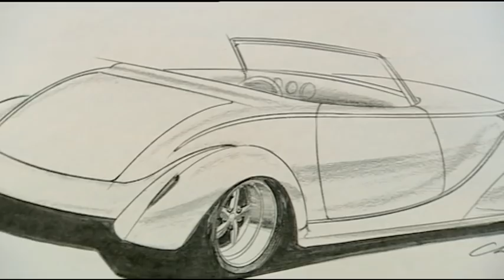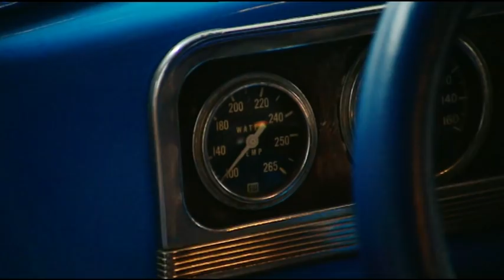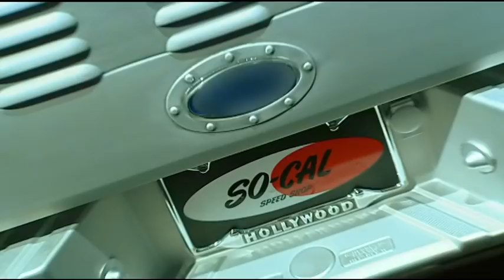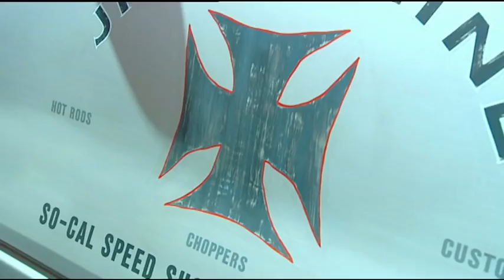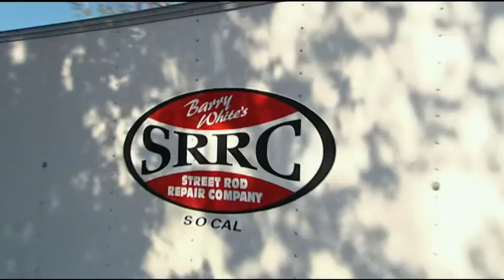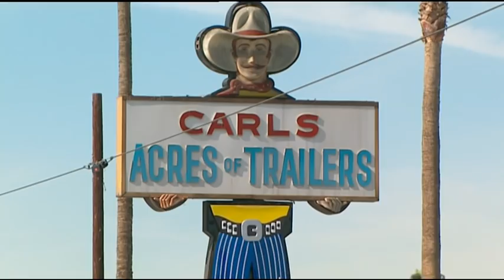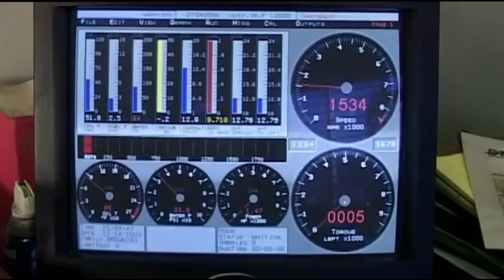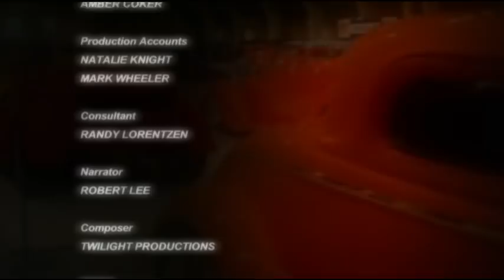Hot Rod Build-Off | Barry VS Jimmy | Episode 1